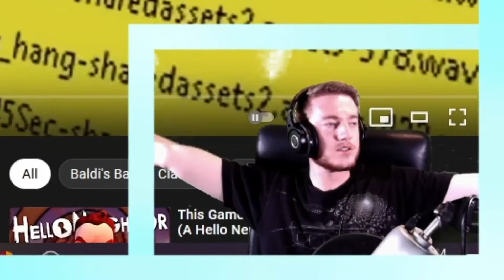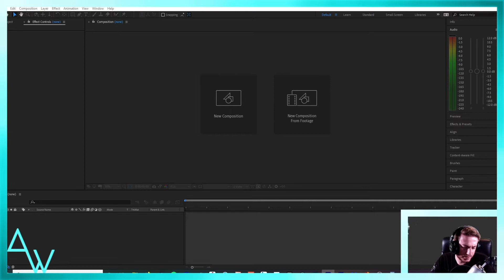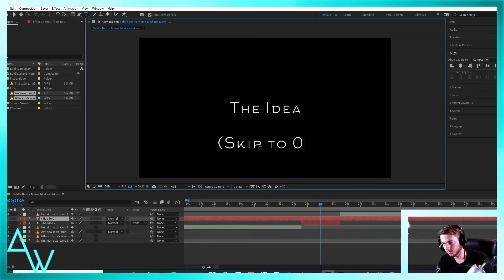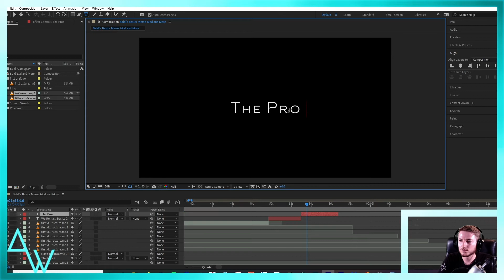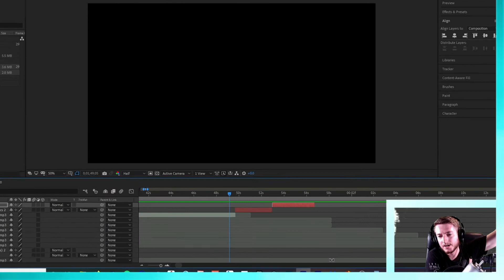RB Episode 14 | Back to Baldi Video Editing (Stream Highlights)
Just a short little highlight vid for ya!

The schedule's gonna change since new prospects have come up, but we'll get back in the groove of things soon enough :)